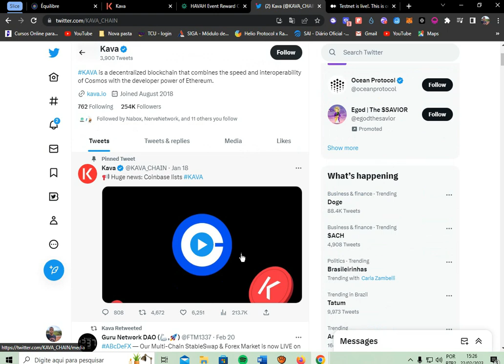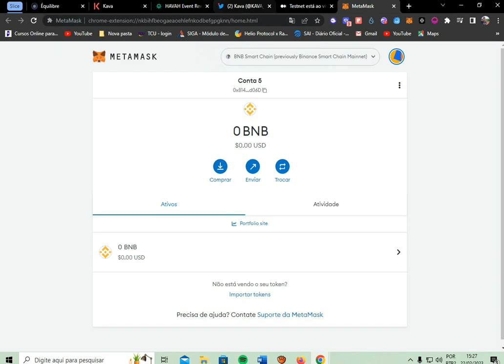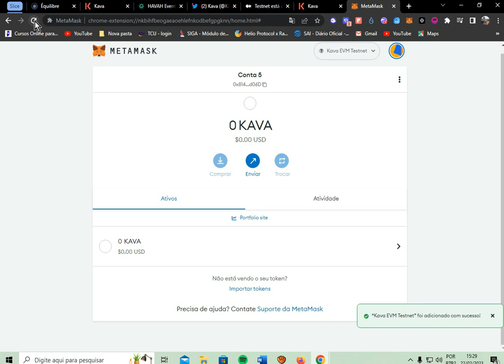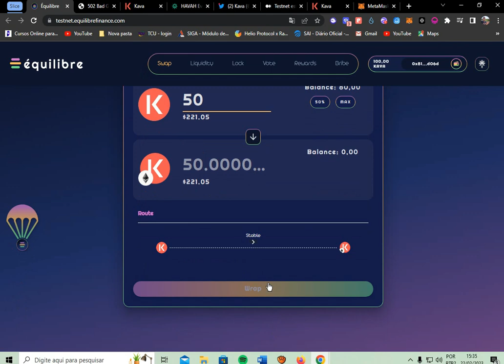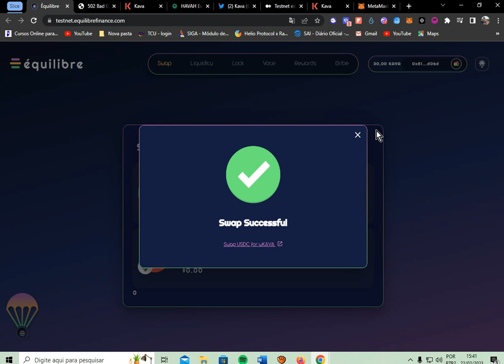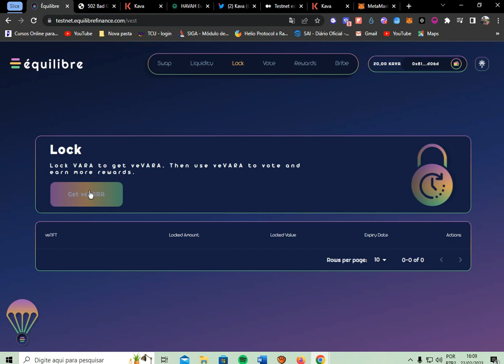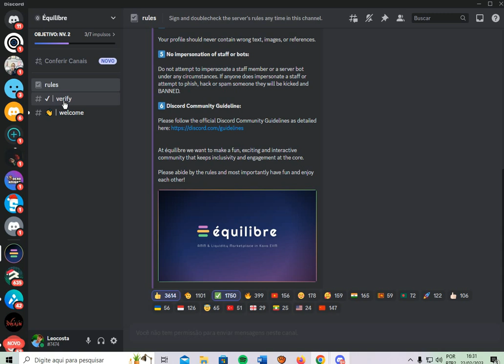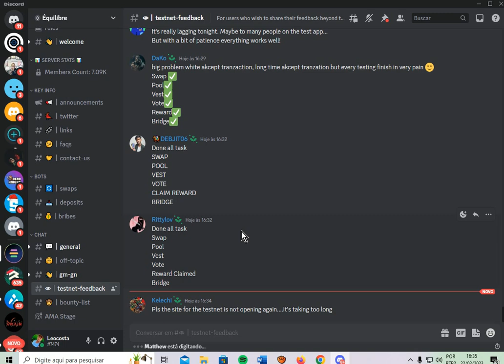TESTNET PAGANDO $16,000 USD [KAVA CHAIN]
h3g8829ykf